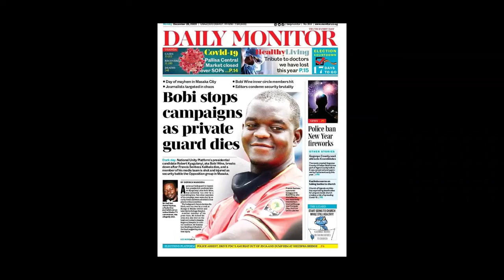We love Uganda by Kakule Jeal and friends.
Not until you step out of your comfort zone, that you begin to change, grow and transform.